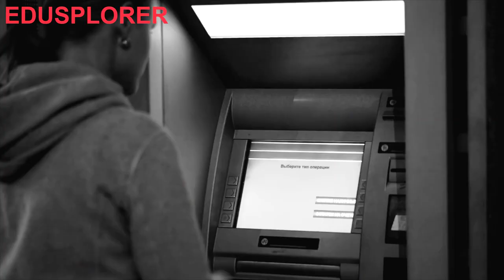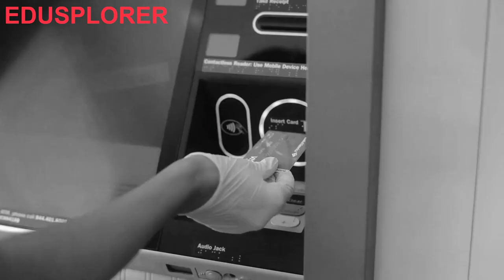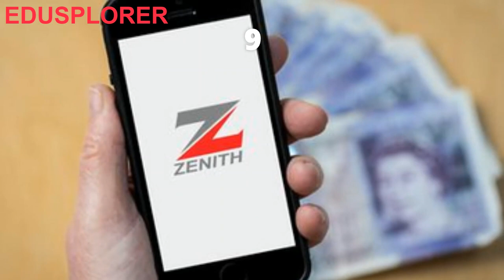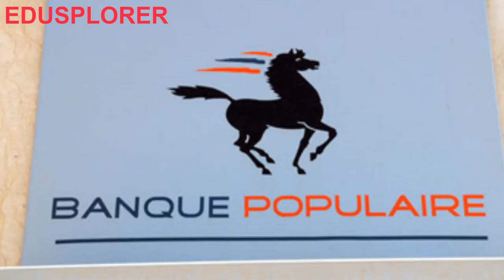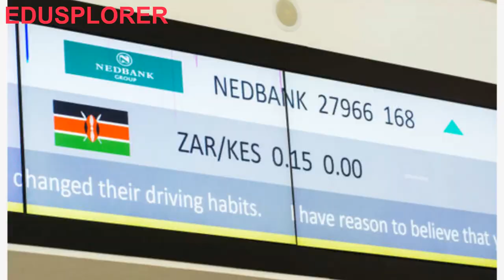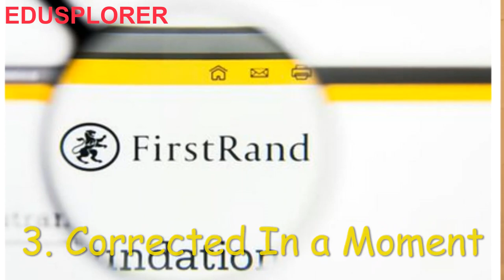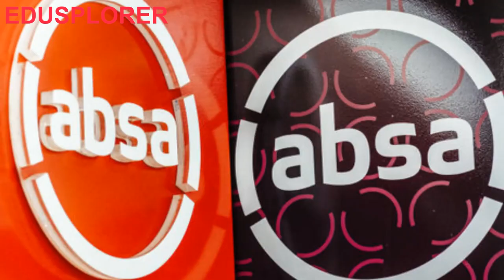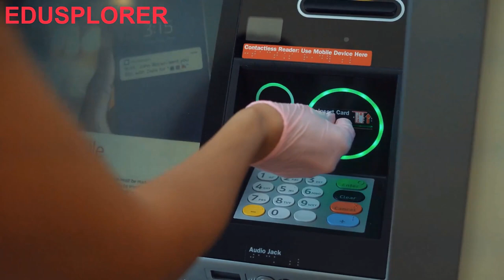Top 10 Largest Banks In Africa Worth $600 Billion. Mega Financial Institutions In Africa.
African economies have grown with some of the fastest growing in the world . The financial institutions of Africa has made major contribution to the growth of Africa with top ten largest banks in the African continent playing their role like standard banks, zenit bank, abasa bank, Afreximbank, investec, nedbank, groupe banque populair, firstrand bank, national bank of Egypt with market capitalization of over $600.000 Billion and others. The African continental free trade area ushered in 2021 with help business growth amongst 54 African countries with a market capitalization benefiting Africa trade hubs and capitals like Accra, Daar el salaam Tanzania, Rabat and Casablanca Morocco, Lagos and Abuja, Abidjan Ivory Coast, Dakar Senegal,  Cairo, Johannesburg, Cape Town Durban South Africa, Nairobi Kenya, Lome Togo. Banks in Africa has transformed and offering many financial products to their customers across the Africa countries and entire continent. In this video, we have detailed the top 10 largest banks in Africa. Africa has good holiday destinations hotels, nationals parks and natural resources and safari.

Africa is the world's second-largest and second-most populous continent, after Asia in both cases. At about 30.3 million km² including adjacent islands, it covers 6% of Earth's total surface area and 20% of its land area. With 1.3 billion people as of 2018, it accounts for about 16% of the world's human population

Ghana
Country in West Africa
Ghana, officially the Republic of Ghana, is a country in West Africa. It spans along the Gulf of Guinea and the Atlantic Ocean, sharing borders with the Ivory Coast in the west, Burkina Faso in the north, Togo in the east, the Gulf of Guinea and the Atlantic Ocean in the south.

Nigeria
Nigeria, an African country on the Gulf of Guinea, has many natural landmarks and wildlife reserves. Protected areas such as Cross River National Park and Yankari National Park have waterfalls, dense rainforest, savanna and rare primate habitats. One of the most recognizable sites is Zuma Rock, a 725m-tall monolith outside the capital of Abuja that’s pictured on the national currency